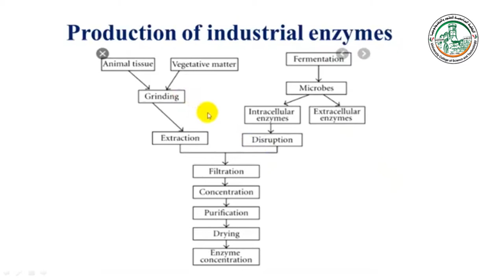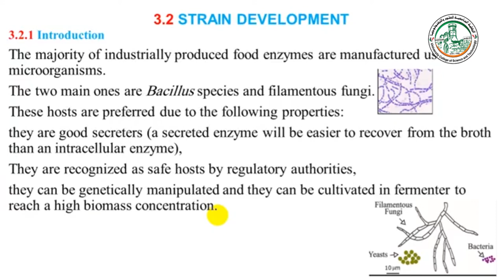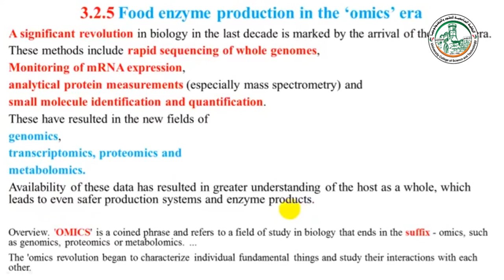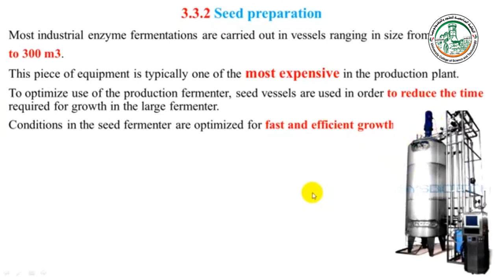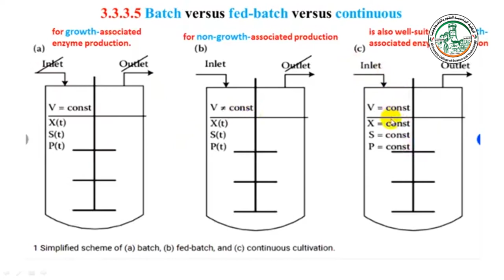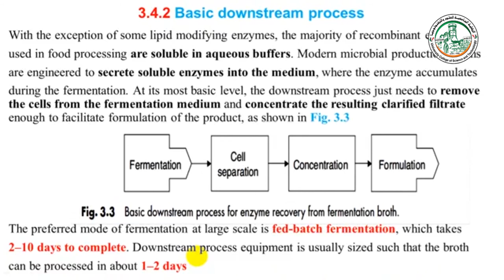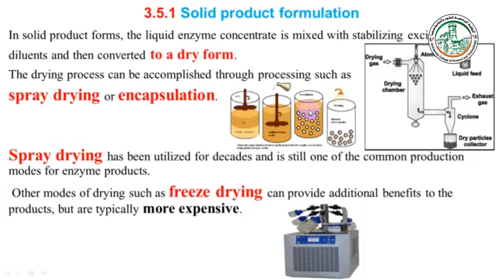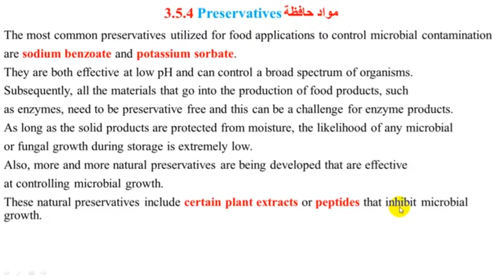produtions of Industrial enzymes